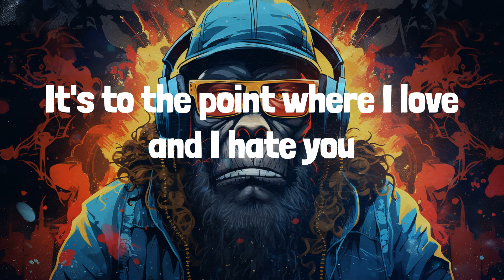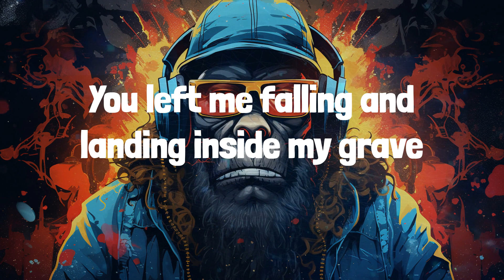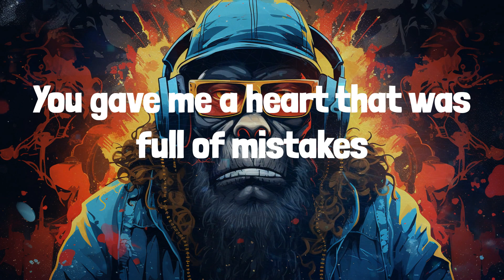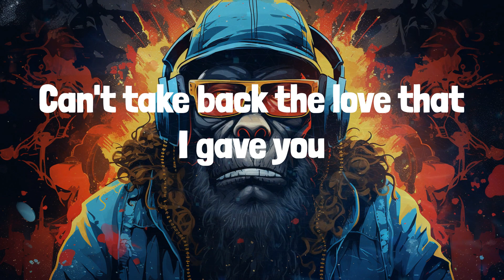Juice Wrld - Lucid Dreams (Lyrics)